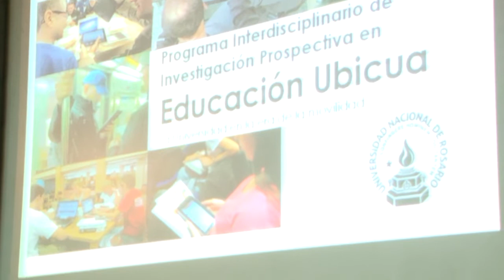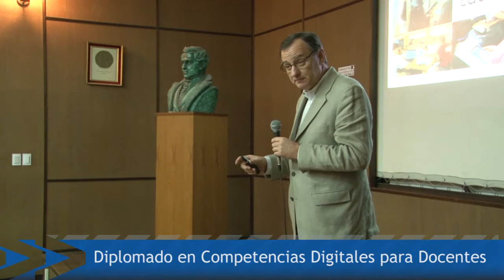Diplomado en Competencias Digitales para Docentes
Lanzamiento de la experiencia piloto en Educación Ubicua junto a docentes de las escuelas preuniversitarias de nuestra Universidad.